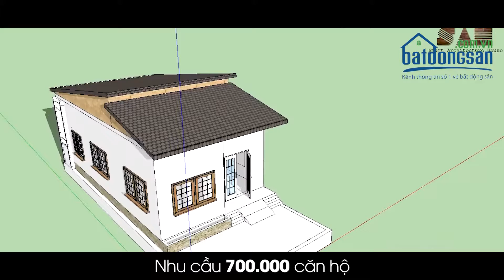Tin BĐS 7 ngày #57: Tiếp tục nở rộ tình trạng phân lô, bán nền kiểu "lúa non"